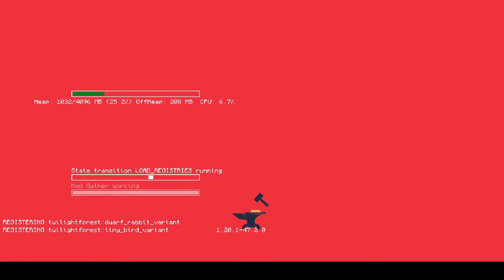You Will Join This Livestream (We Chilling)